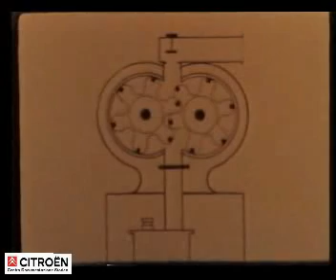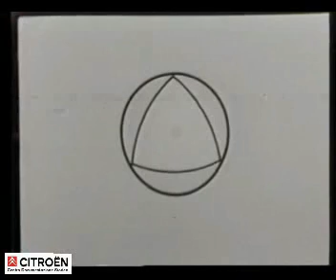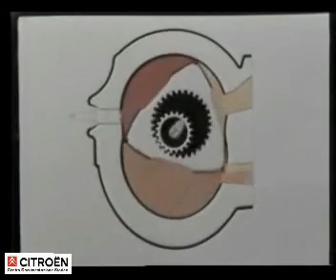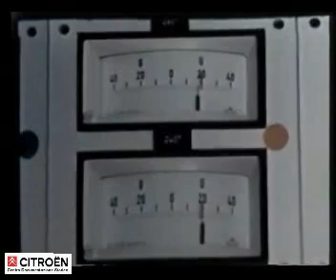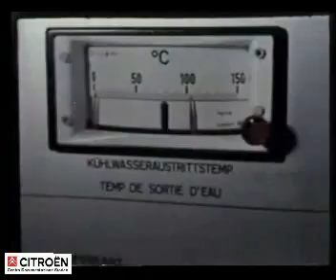Citroen Wankel BiRotor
From the "mediastore" of you can easily download movies from Citroën Archive for personal use, each movie had a disclaimer at the begin, the right owner is Citroën Communication.

Best regards

M. M.

Citroën Italy Historical Archive